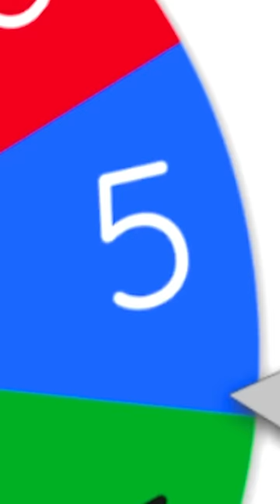Roblox, BUT a WHEEL Chooses What I DO!😱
Roblox, BUT a WHEEL Chooses my GAME!😱roblox
today im in roblox brookhaven rp and I had a wheel choose my ingame activities and things such as my car, what i eat, which home I have and more!! Full video in comments :D